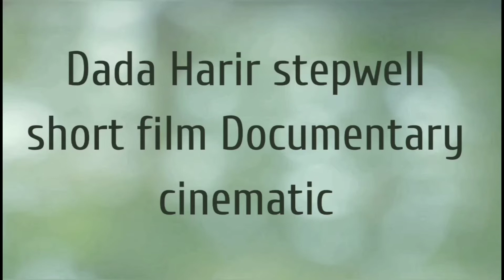Adalaj Dada Harir Ahmedabad Ancient step well | Cinematography by @DineshGohil#stepwell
Adalaj Dada Harir Ahmedabad Ancient step well | Cinematography by @DineshGohil

ancient step well | Adalaj Dada Harir Ahmedabad | Cinematography by  @DineshGohil ​

The step-well was built in 1485 by Dhai Harir,
a household lady of Mahmud Begada according to the Persian inscription in the stepwell.
She was the superintendent of the royal harem.
Built in sandstone in Solanki architectural style,

the Dada Harir step-well is five stories deep.
It is octagonal (8-sided polygon) in plan at the top,
 built on intricately carved large number of pillars.
Each floor is spacious enough to provide for people to congregate.
It was dug deep to access ground water at that level,
accounting for seasonal fluctuations in water level due to rainfall over the year.
The air and light vents in the roofs at various floors and at the landing level are in the form of large openings.
From the first story level,
three staircases lead to the bottom water level of the well,
which is considered a unique feature.

At the level of the ground,
it is 190 feet long by forty wide.
At the east end, from a domed canopy,
a descent of eight steps leads to a covered gallery.
A second flight of nine steps leads to another gallery,
and a third of eight steps to the lowest gallery two or three foot above the level of the water.
 At each landing a corridor runs along the sides and leads to other galleries that cross the well at intervals.

Built along an east–west axis,
entrance is from the East,
the two spiral staircases are in West,
near the well.
The structural system is typically Indian style with traditional trabeat with horizontal beams and lintels.
 At the bottom of the well is a square stepped floor in the shape of a funnel extending to the lowest plane. T
his is chiseled into a circular well.
Above the square floor, columns, beams,
wall and arched openings spiral around;
a feature that continues to the top. The top part of the well,
however,
is a vertical space open to the sky.
The four corners of the square are strengthened with stone beams,
set at 45 degrees angle.
The motifs of flowers and graphics of Islamic architecture blend very well
with the symbols of Hindu and Jain gods carved at various levels of the well.
The dominant carvings on the upper floors are of elephants (3 inches (76 mm) in size,
each of different design).
The Islamic architectural style could be attributed to Sultani Dhai Harir who built it.